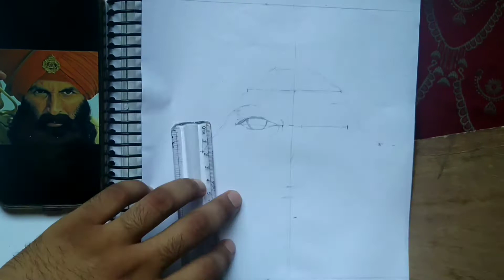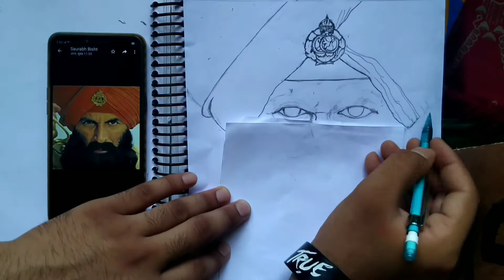How I draw Akshay Kumar from Kesari....|SB art studio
How I draw Akshay Kumar from Kesari...

Today I am going to draw Akshay Kumar from Kesari movie..